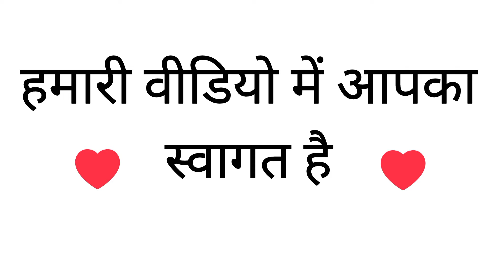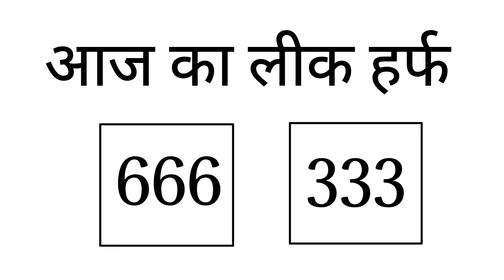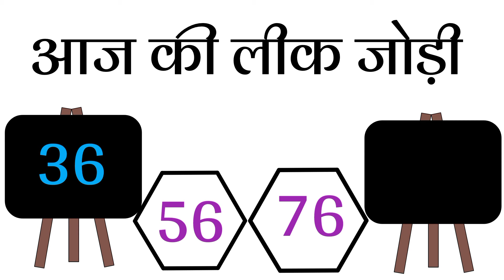02_APRIL_2024( 02_अप्रैल )SPECIAL_HURUP_TRICK_हुरूप_ट्रिक SINGLE HURUP@ENGINEER BABA